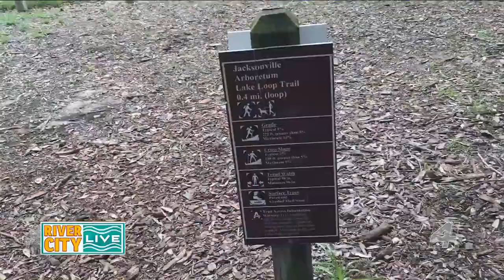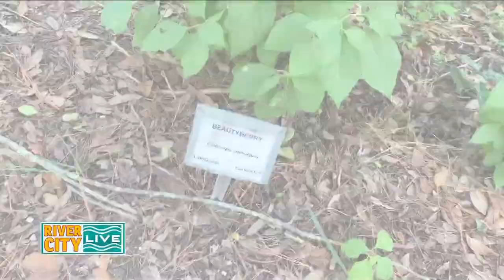Jax Best Hiking: Jacksonville Arboretum & Gardens | River City Live